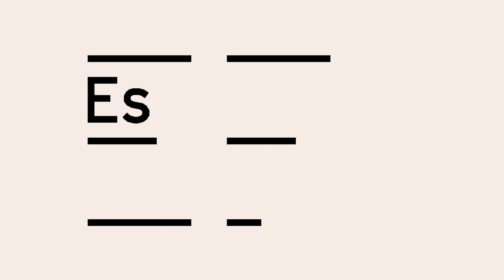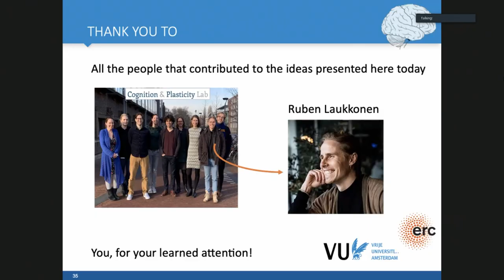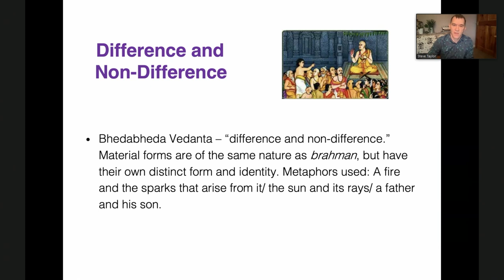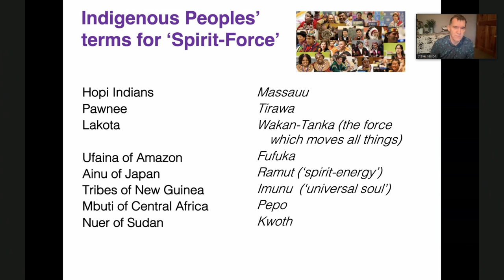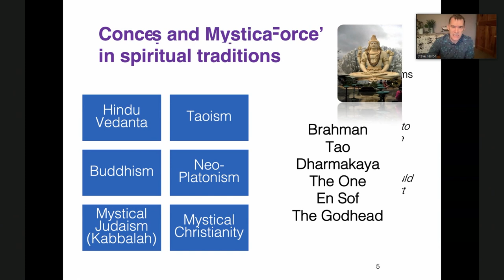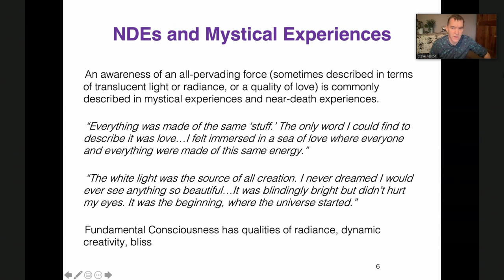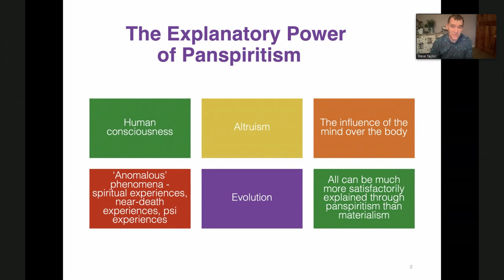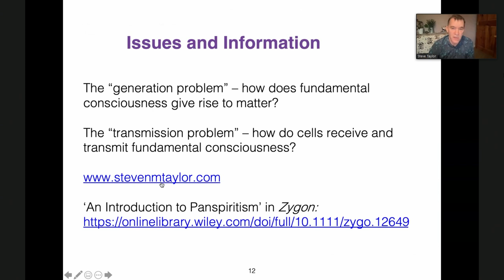Something Else Is Evolving Consciousness | Panspiritism By Dr. Steve Taylor PhD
In the fourth presentation of the 'Science of Consciousness' conference 2021, Dr. Steve Taylor introduces the ontology of panspiritism, according to which 'spirit,' a form of consciousness that pervades and infuses all nature, becomes canalized into individual conscious beings.